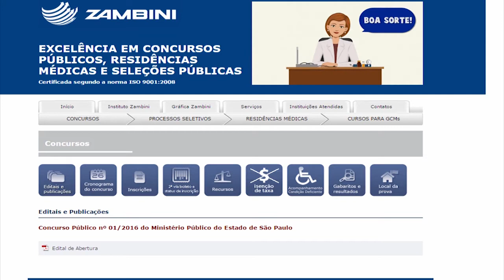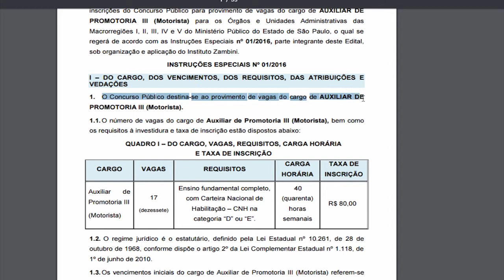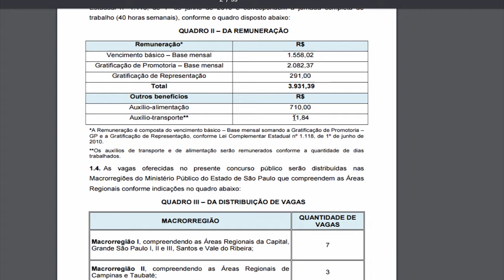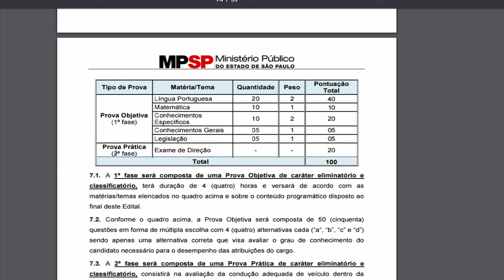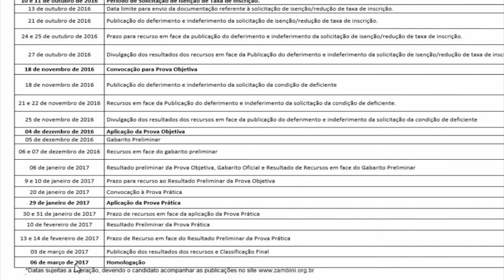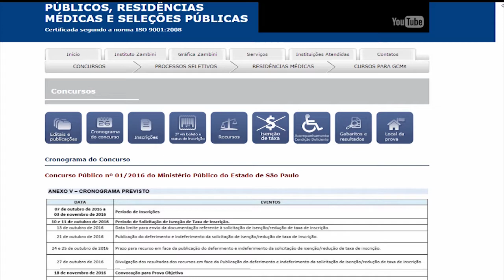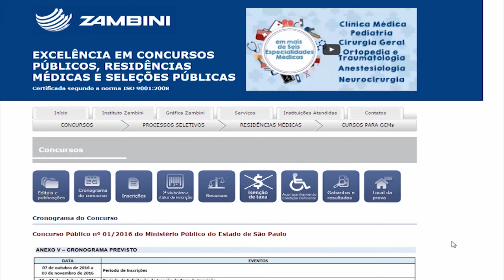Concurso do Ministério Público do Estado de São Paulo 2016 vagas para Motorista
Link para efetuar a Inscrição;